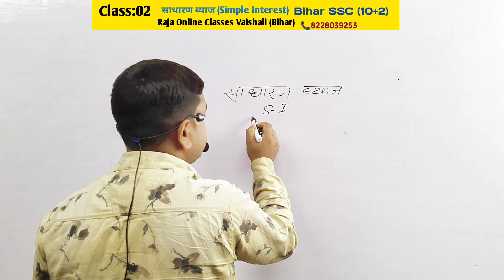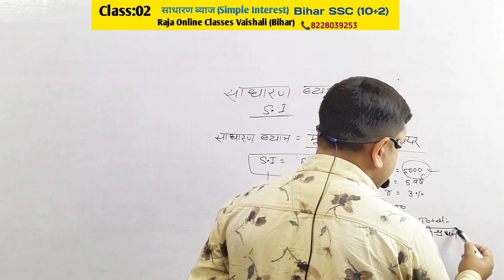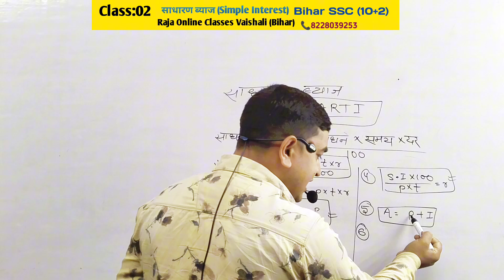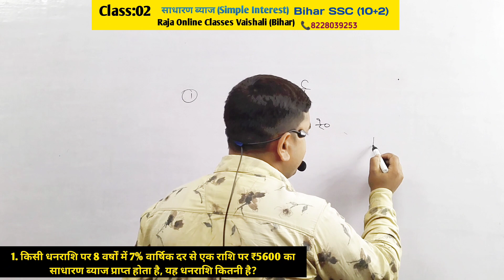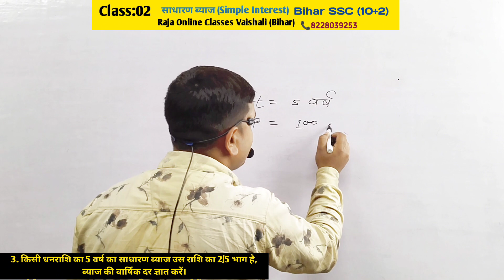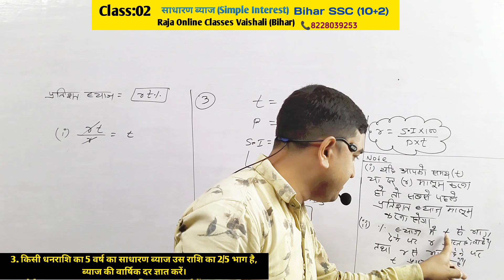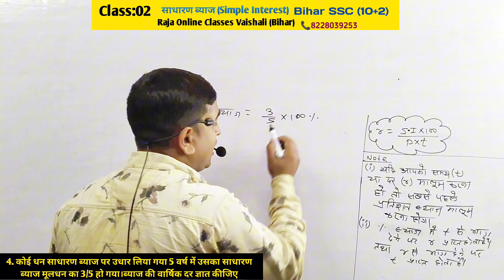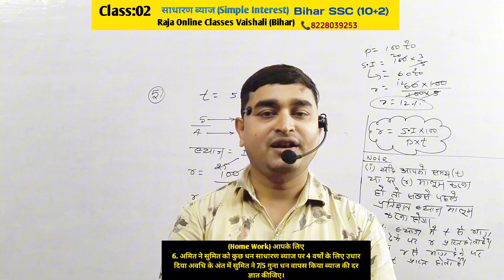Simple Interest ( साधारण ब्याज ) Part 2 || For - Railway NTPC, Group D, SSC , MTS , UPTET & Other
Percentage (प्रतिशत) Part - 1 से 5 तक देखने के लिए नीचे दिए गए लिंक पर क्लिक करें... ⬇️⬇️⬇️

                                        Team "Raja Sir"